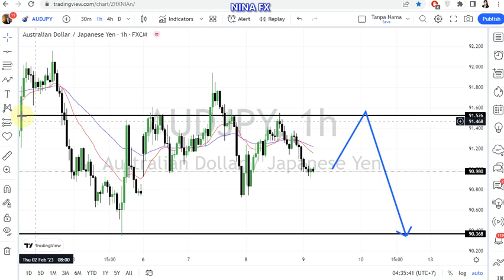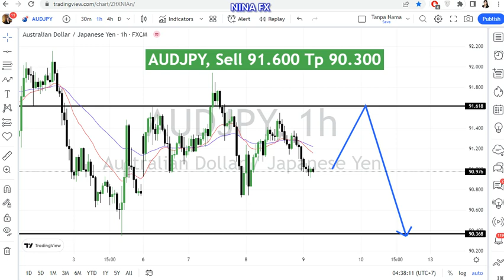AUD JPY Daily Analysis for February 9, 2023 by Nina Fx